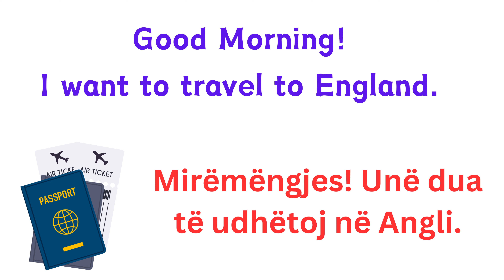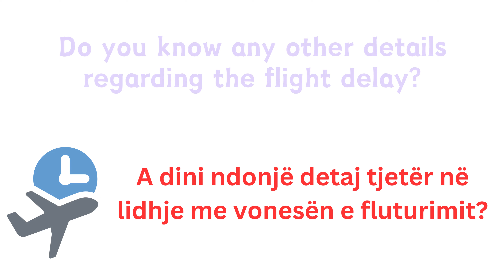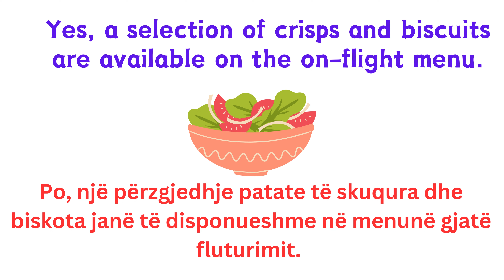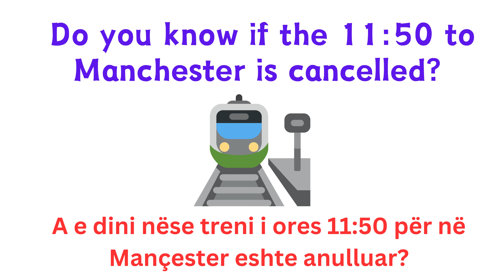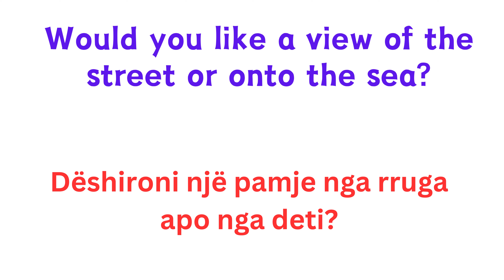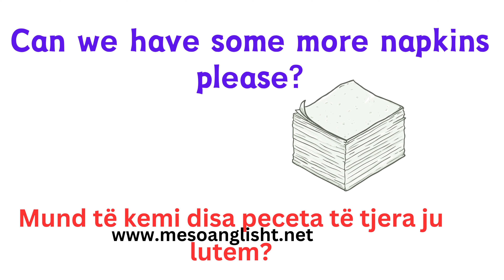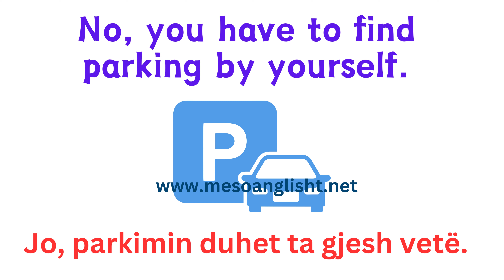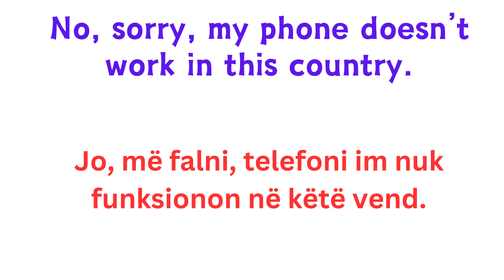Anglisht në Udhëtim: Frazat dhe fjalitë më të rëndësishme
Anglishtja në udhetim. 11 Situata të ndryshme , me biseda dhe frazat më të rëndësishme që përdoren në jetën e përditshme në udhëtim si dhe në vende të ndryshme. Videoja është e ndarë në 11 pjese, ku secila prej tyre ka një situate të ndryshme dhe në vende të ndryshme. Duke filluar nga Hoteli, Avioni, Aeroporti, Muzeu. Treni etj.

Permbatja e videos
00:00 - Rezervimi i biletes
07:23 - Ne Aeroport
14:18 - Kontrolli i Pasaportave
19:04 - Ne Avion
23:55 - Udhetimi me Tren
34:27 - Duke kerkuar udhezime
38:48 - Ne Hotel
46:14 - Ne Restorant
56:49 - Blerje
01:04:58 - Shetitje
01:04:58 - Shetitje
01:12:35 - Shoke te rinj

Ju lutemi pelqeni dhe shperndani videot tona! Si dhe Abonohuni per videot e reja!